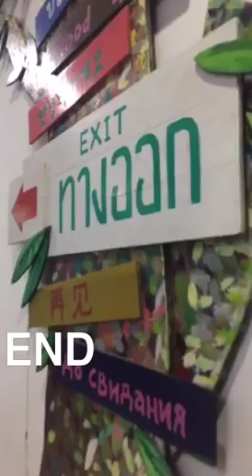พัทยา เมษา 58 (2) Family Tree